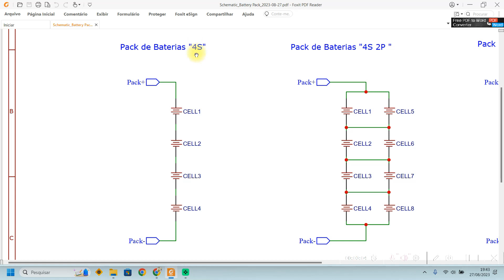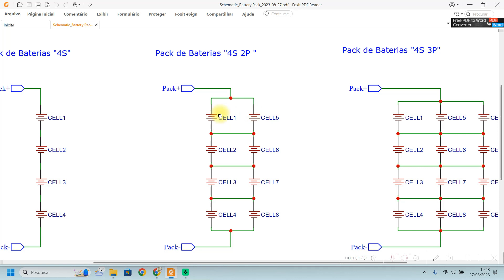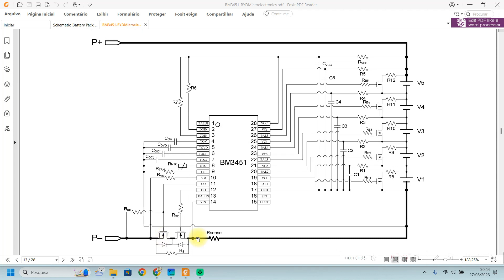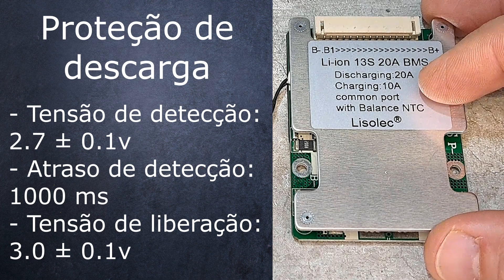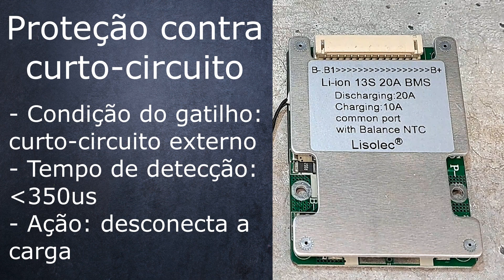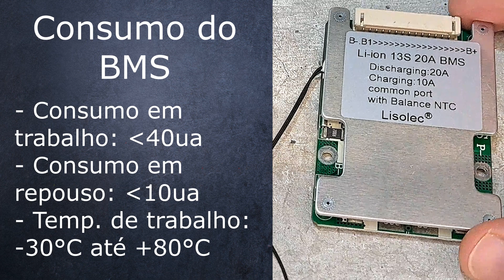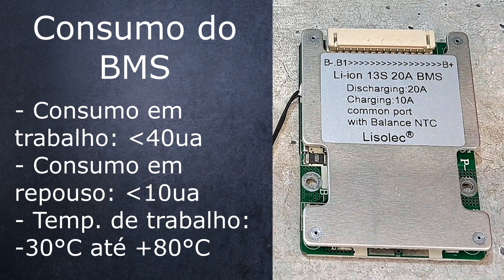O que é um BMS? Como funciona? Saiba como proteger um pack de baterias adequadamente.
Neste vídeo será mostrado o que é um BMS, suas principais características e funcionalidades. Com essas informações, você poderá proteger o seu pack de baterias de Íons de Lítio de maneira apropriada.

GOSTOU DO VÍDEO? Para que o Mister Amp possa continuar e melhorar o canal, dê um "VALEU DEMAIS" (no coração "VALEU" na mesma barra do like),  cada contribuição apoia o canal. Muito Obrigado!!!